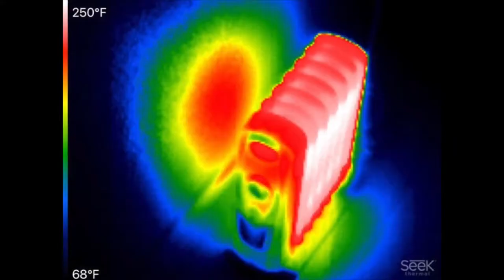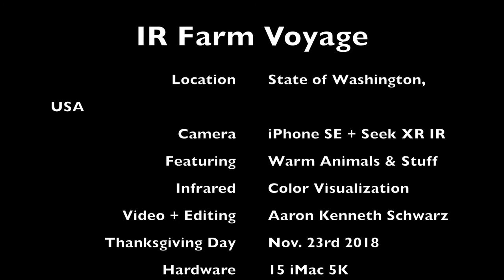Thermal Farm Voyage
Taking a short deep zoom IR look at warm people & stuff using a Seek Thermal XR camera lightning port accessory on iPhone SE as Camera  capture to iMovie in iMac for editing. Infrared imaging technology can see though rain, snow, fog, smoke, soot & other visual obstructions that block other kinds of imaging sensors from image acquisition. Using a special thermal imaging sensor, the Seek Thermal Camera can see thermal photons in the infrared spectrum to long in wavelength or too low in energy to activate the imaging CMOS sensors common in photons and digital cameras. There are bewildering number of different ways to make use of IR imaging at home, work, commercial, industrial, technical, electrical, manufacturing, recreation, security and surveillance, medical thermal imaging of skin blood flow & metabolic rate etc + more emerging applications in aerospace, life science, ecology, biology, forensic science, health & wellness, home energy audition optimization, building heat leak analysis, machine hot spot or system heat mapping of components, cables, connectors, etc. for chemical processing analysis, quality control & quality analytics + even more applications in space exploration, mineral mining, oceanography, weather and climate analysis + more.